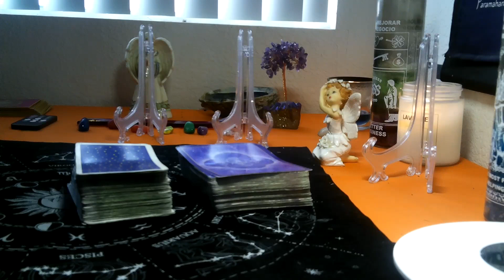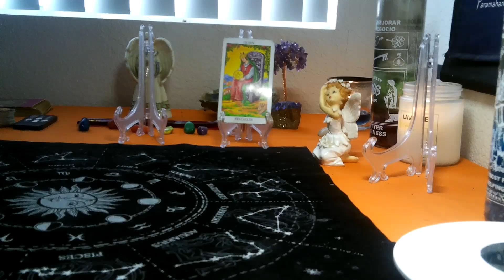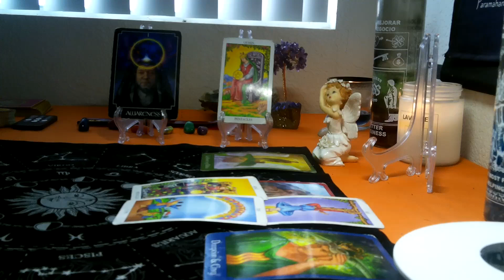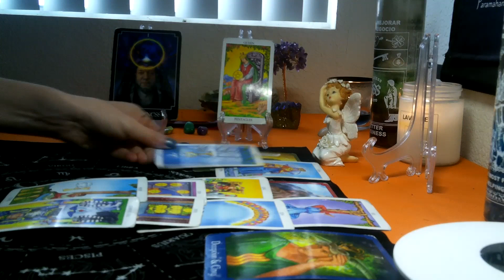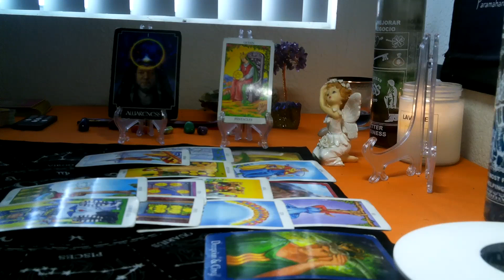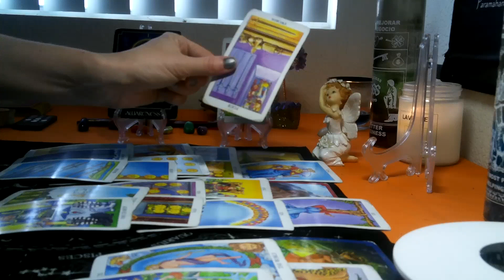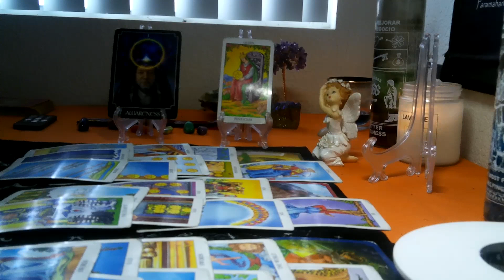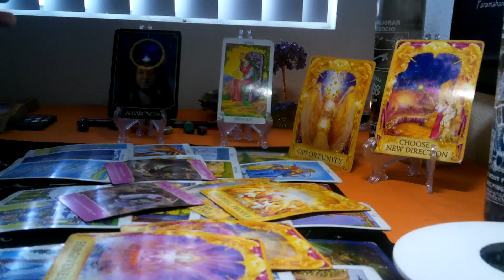LIBRA /SCORPIO CUSP- OCT2020 (12TH- 20TH ) " THEY TOOK YOU FOR GRANTED!"